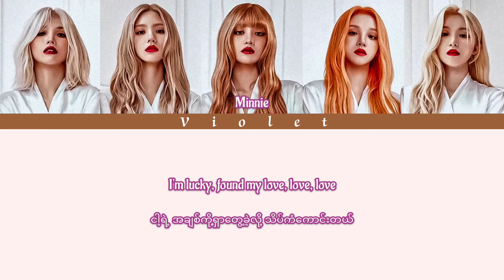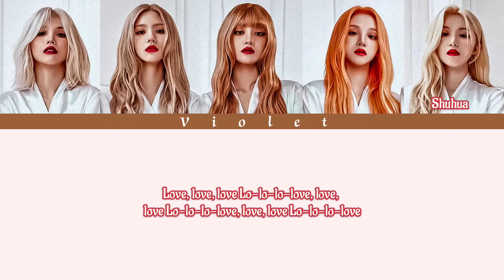(G)I-DLE ‘LOVE’ mm Subtitle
Don't forget to click like button if you enjoy this song.

If something goes wrong with this video, it's just my fault.